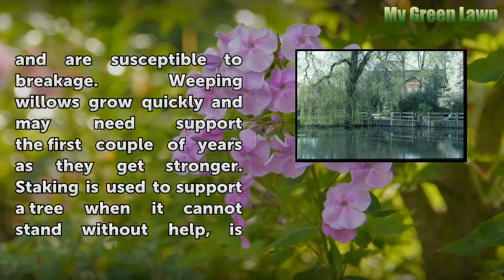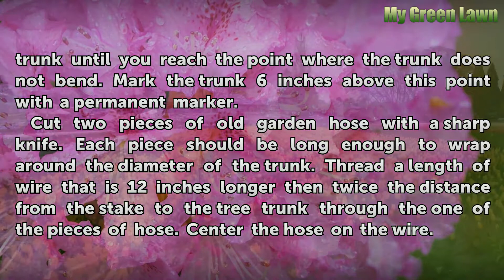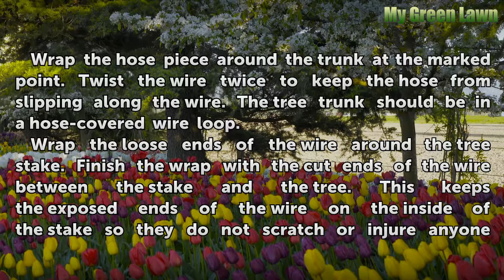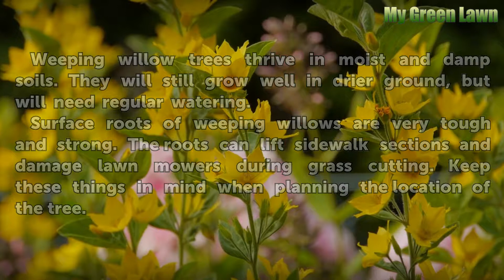How to Stake a Weeping Willow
How to Stake a Weeping Willow. Weeping willow (Salix spp.) grows 35 to 45 feet tall and spreads 35 to 45 feet wide, producing long branches that droop nearly to the ground as the tree grows. The branches connect in a broad, rounded crown and are susceptible to breakage. Weeping willows grow quickly and may need support the first couple of years as...

Table of contents How to Stake a Weeping Willow
Things You'll Need 00:50
Tips & Warnings 02:47